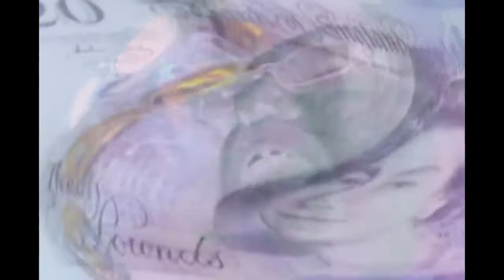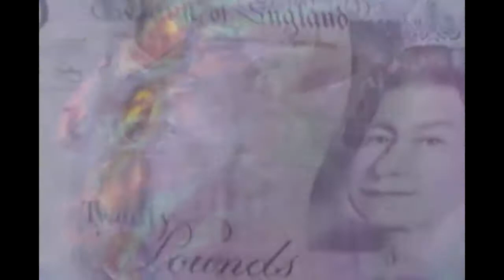Nothing is Free by The MasterBakers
Nothing is Free by The MasterBakers, who are music and media creators from Wrexham, North Wales, UK. They write their own songs and create music for public consumption.